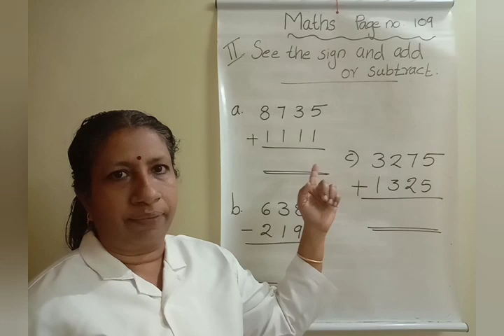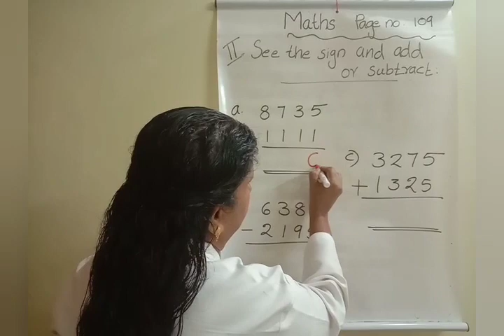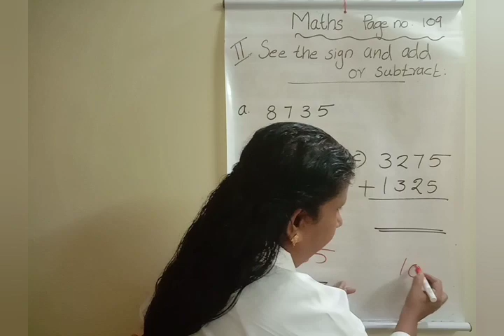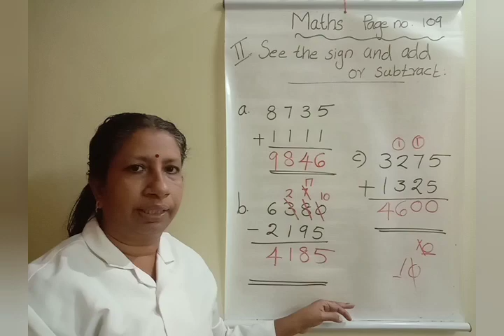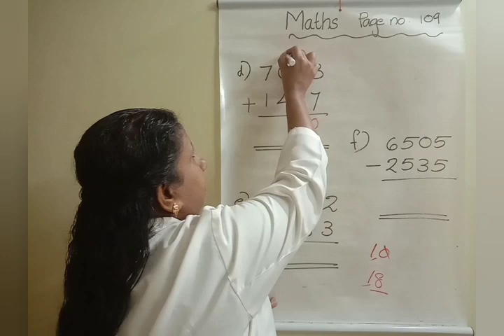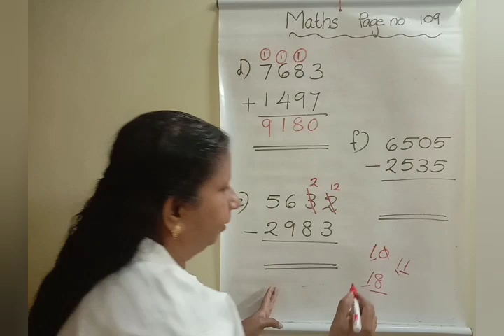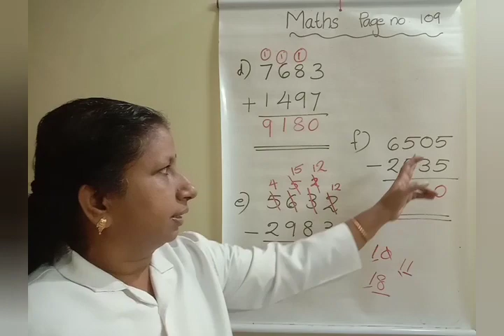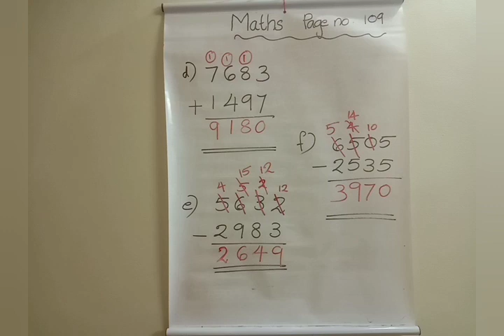Maths Class 3 Chapter 5 Part 7